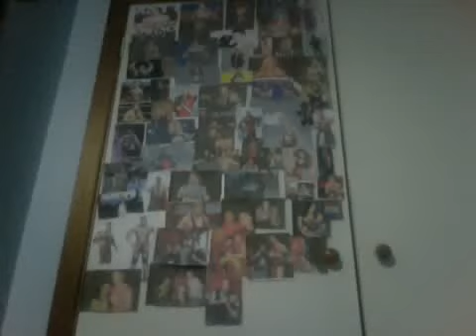Smackdown 5/3/13 Review Kane VS Dean Ambrose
Remember guys 5 comments and i will show you my wrestling door